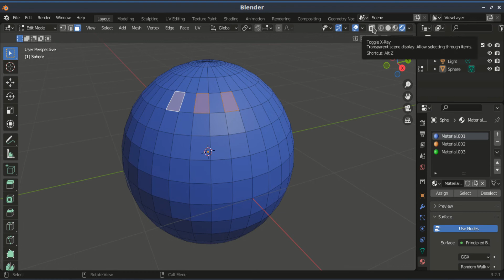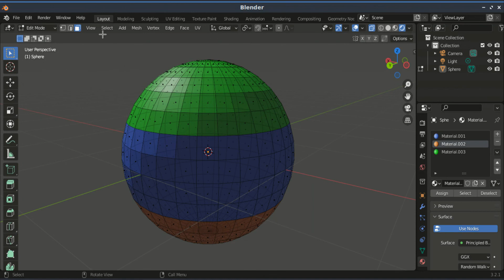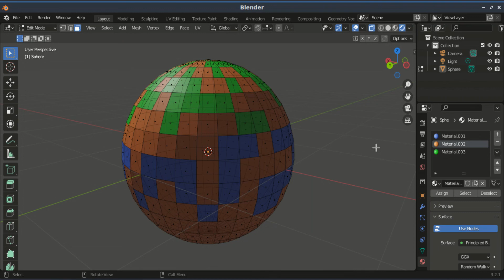Как добавить разные материалы на 1 объект - Blender уроки